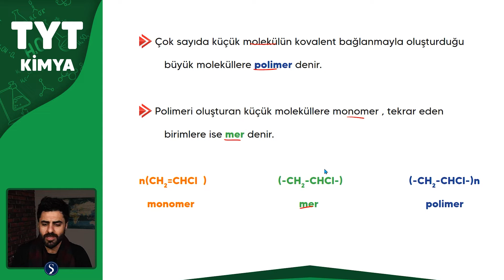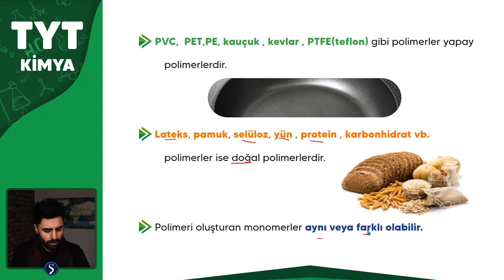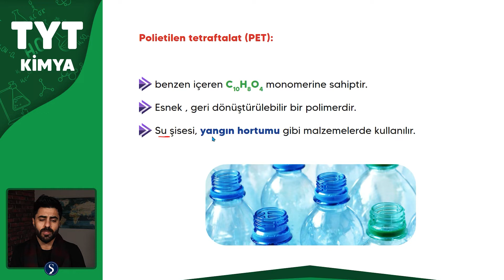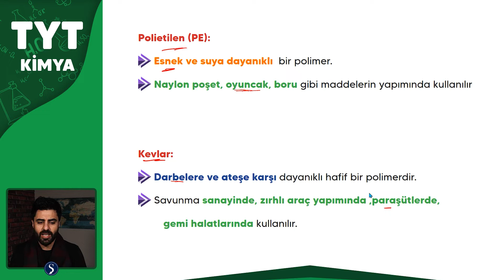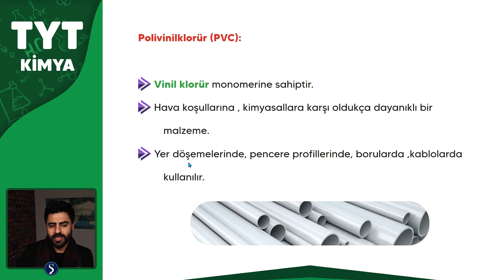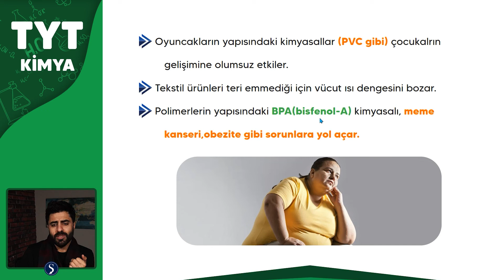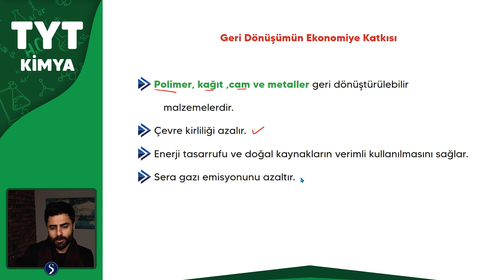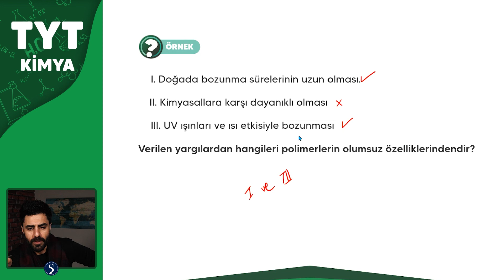Kimya Her Yerde - Yaygın Kimyasallar - Polimerler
Kauçuk,
Polietilen tetraftalat (PET),
Polietilen (PE),
Politetraflor eten (PTFE-Teflon),
Polivinilklorür (PVC),
Polimerlerin olumlu yanları,
Polimerlerin Olumsuz yanları,
Geri Dönüşümün Ekonomiye Katkısı,